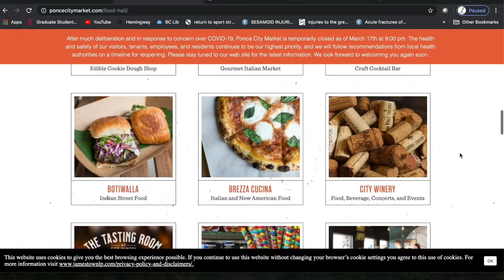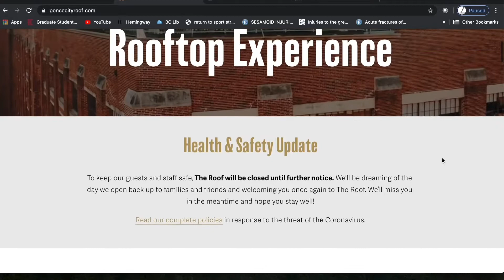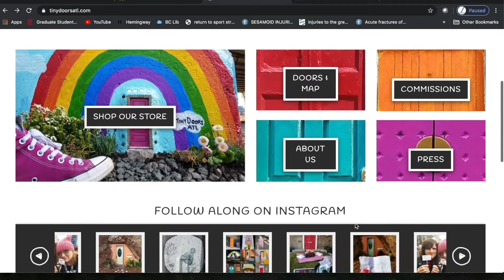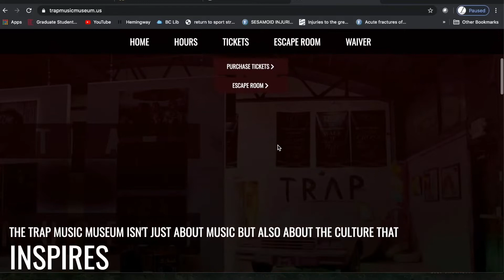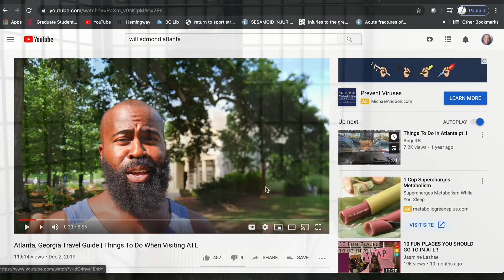Atlanta attractions & Ways to save for a trip when you’re broke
Instagram- Sanaia_Strother06, Sanaiamae, and The_Almosperfic_Family

Websites I used:

Poncecityroof.com
TinydoorsAtl.com
Trapmusicmuseum.us

Challenge Question Rules:
1. One answer per comment
2. Comment as often as you want.
3. First one to get the right answer gets the shout out!
CHALLENGE QUESTION
What design is on the tail side of the Georgia State quarter ($.25 coin)?